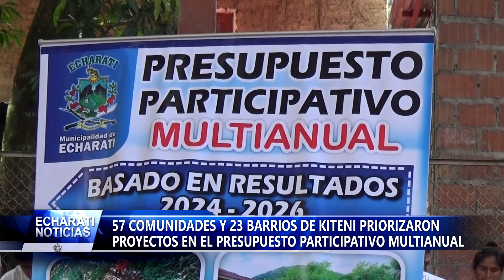57 COMUNIDADES Y 23 BARRIOS DE KITENI PRIORIZARON PROYECTOS EN EL PRESUPUESTO PARTICIPATIVO